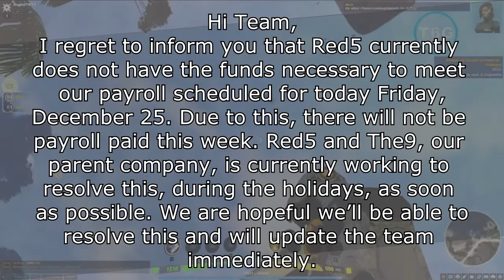Firefall Developer Red5 Failed To Make Payroll On Christmas (Gaming News)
Red5 Studios was not able to make payroll on Christmas due to lack of funds.